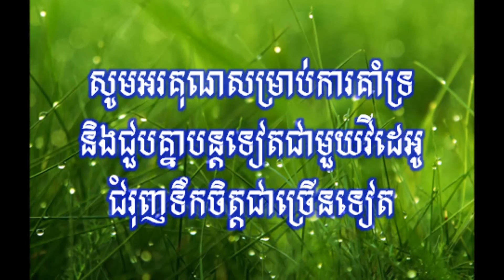មេរៀនជីវិតទី ៤៣ បូជនីយបុគ្គលគួរទទួលការបូជា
ដកស្រង់ចេញពីសៀវភៅ មេរៀនជីវិត ដែលរៀបរៀងដោយ លោកគ្រូអគ្គបណ្ឌិតធម្មាចារ្យ ប៊ុត សាវង្ស។
សូមបងប្អូនចំណាយពេលត្រឹម ១ នាទីដើម្បីស្ដាប់នូវមេរៀនដ៏មានអត្ថន័យនេះ ហើយយកទៅអនុវត្តដើម្បីសេចក្ដីសុខ និងសេចក្ដីចម្រើនក្នុងសង្គម។